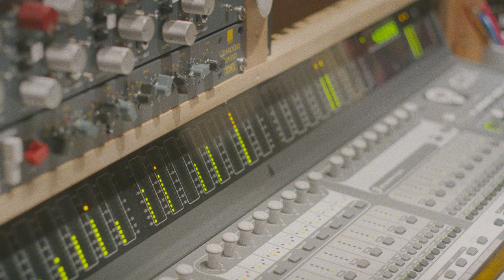Cutlass Supreme - "Key of H" (Official Video)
A behind the scenes video of Cutlass Supreme recording an upcoming EP at Art of Ears in Oakland, CA in March 2020.

Shot by Claude Cardenas